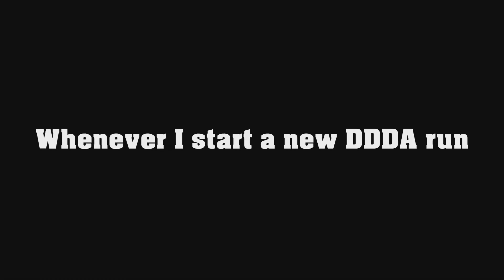Sometimes I feel bad for Rook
Every time I play Dragon's Dogma Dark Arisen